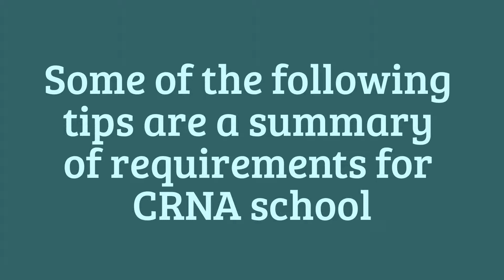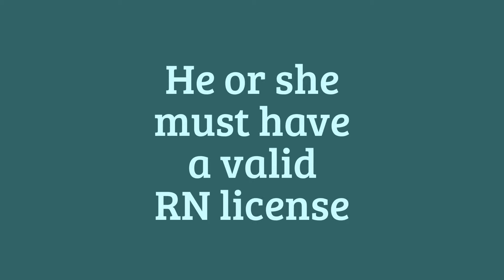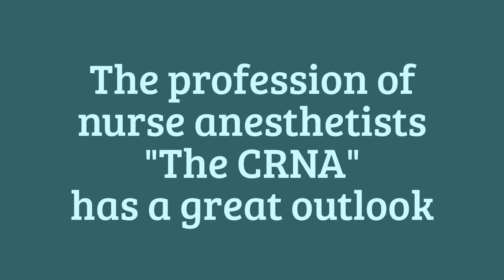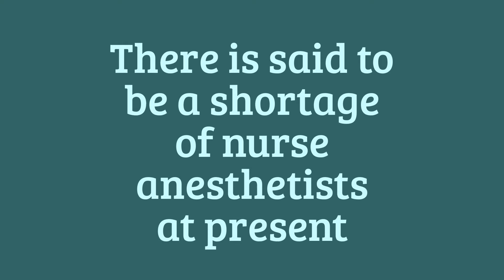Finding The Best CRNA Programs - How To Become a CRNA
Finding The Best CRNA Programs - How To Become a CRNA - The specific description of a CRNA (Certified Registered Nurse Anaesthetists) is known as the highly certified registered nurse which conducts anaesthesia.

It happens to be one of the most challenging professions to get into and there is rigid criteria demanded before any registered nurse are able to make an application to become this kind of specialist within a hospital or any other arenas such as the field of dentistry and additionally ophthalmology.

The requirement of certain applications is basically you should preferably already possess a Bachelor’s Degree and have a remarkable GPA record as well as having performed extraordinarily well during their medical schooling and instruction.
In addition to the above mentioned, you are going to definitely will have to be a licensed nurse, which means that you will have in effect been working within your field of expertise. This specific factor is obviously important as you will will need to have demostrated you have acquired no less than one year’s working experience. You can even be needed to already have expertise in fields like for example operating rooms and fundamental sectors of a hospital.

Depending on wherever you make an application to enlist in the CRNA program, you might also would need accreditation relating to Paediatric Advanced Life Support, Advanced Cardiac Life Support, CCRN and in many cases Paediatric Neonatal Critical Care Nursing.

Also, there is the budget implication most typically associated with applying for a course such as this. It is said to possess just about the highest tuition fees payable throughout the nursing specialist fields, although once certified, the kind of earnings paid for this type of career are good.

It's really an advanced professional field and usually will take around 2 or 3 yrs in order to accomplish and end up accredited. There are a couple of parts with the program, the initial of which is undoubtedly the academic training sessions and time invested in taking advantage of clinical experience. Subsequently after that there is certainly a test to pass that is designed to enable you to operate legally as a CRNA. After getting qualified, you will be expected to continue with your training and education to keep you brought up to date with the most current criteria.

Some of the following
tips are a summary
requirements for
CRNA school

A graduate of
Bachelor of Science
in Nursing or
equivalent sciences

He or she
must have
a valid
RN license

With a minimum
work experience
of 1 year in ICU
or other critical
care unit

extensive education
and experience is what
you need to become
a nurse anesthetist.

The profession of
nurse anesthetists
"The CRNA"
has a great outlook

There is said to
be a shortage
of nurse
anesthetists
at present

Get Started
and Join A
Happy and
Successfull
Team Today